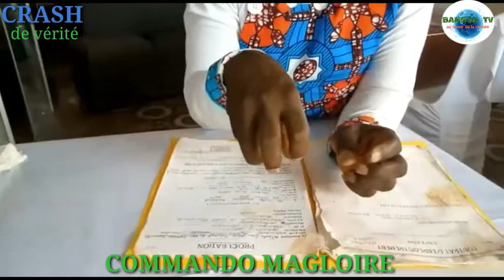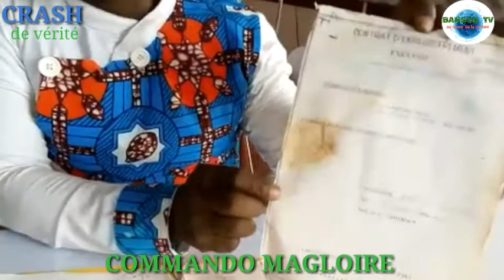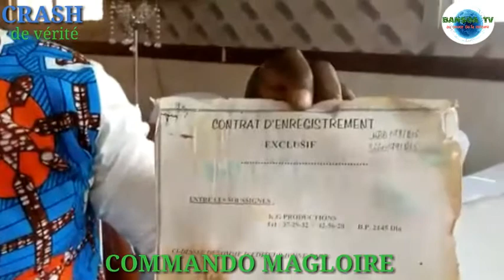Commando magloire sort de son silence et donne version sur la séparation du groupe lembe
Le cause principale de la séparation du groupe lembe